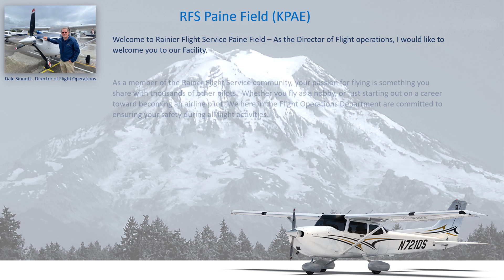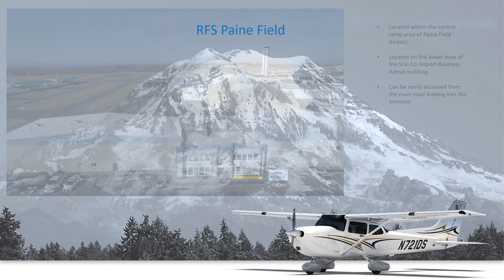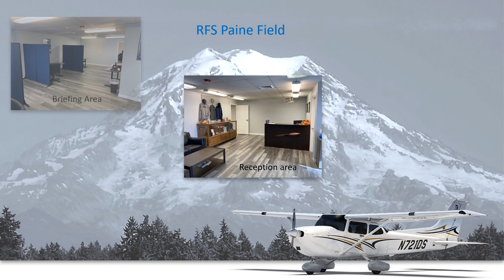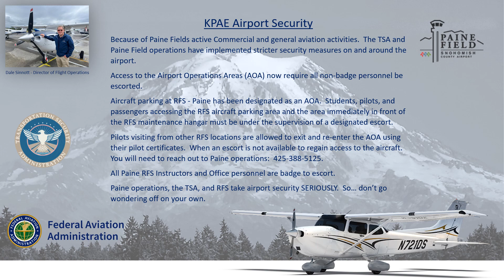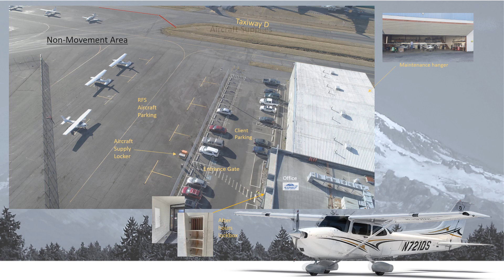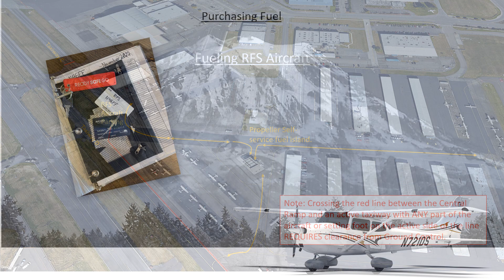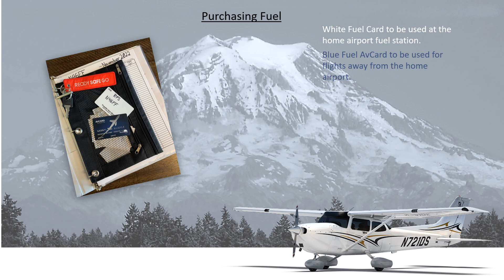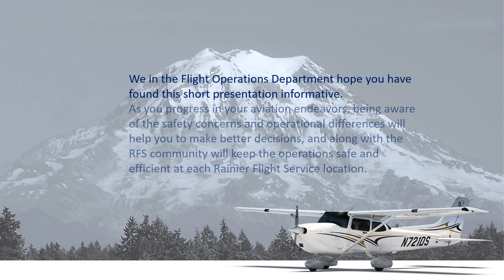KPAE Safety Video Rainier Flight Service